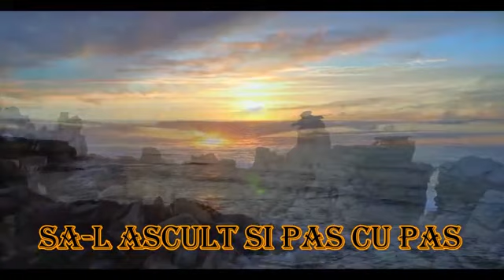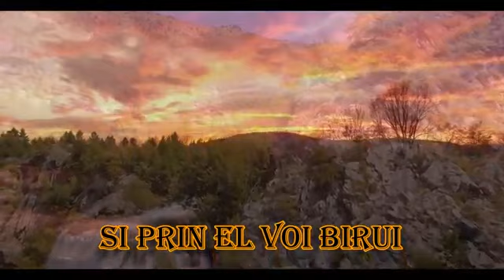10 noiembrie 2018